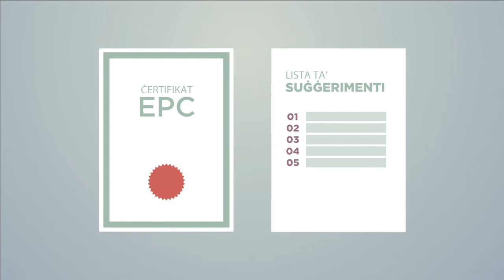PropjetaMalta Program 4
PropjetaMalta Program 4, aired on the 13th of February 2017.  Interview with Notary Sam Abela and Architect Chris Mintoff